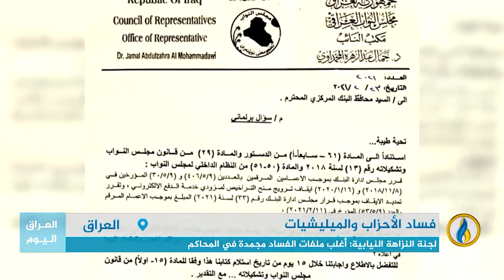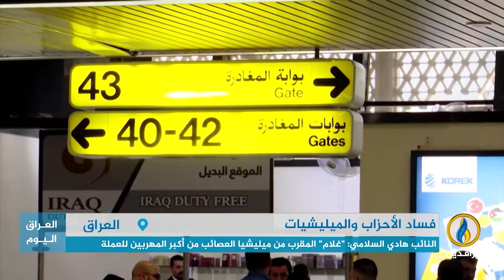تقرير إخباري.. لجنة النزاهة النيابية: المسيطرون على البنك المركزي مدعومون من الأحزاب والميليشيات